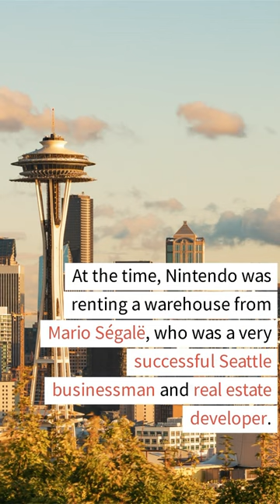The Real-Life Super Mario Bro! ⭐️🐢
Meet Mario Segale, the real-life Super Mario Brother!

In less than 60 seconds, we'll discuss how Mario Segale ended up as the real-life inspiration for the gaming franchise! @herobanker